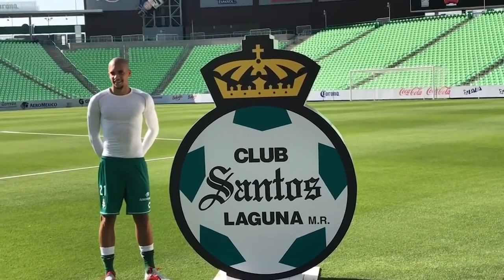Entrevista: Matheus Dória - Su historia en el futbol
Charlamos con nuestro defensor Matheus Dória, quien nos contó cómo ha sido su historia en el futbol, sus inicios en el balompié y cómo fue desarrollándose para llegar hasta donde está ahora.

¡No te pierdas la entrevista exclusiva!